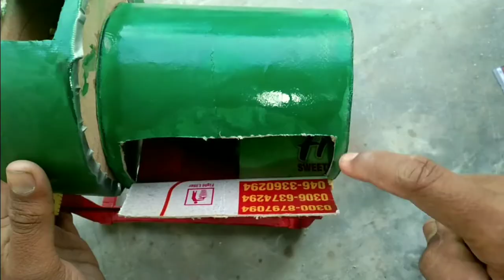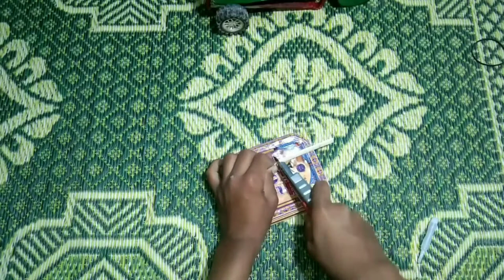How to make a wheat theresure at home||Mini thressure||Thressure banane ka tareeka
How to make a wheat theresure machine at home||Mini thressure||Thressure banane ka tareeka

About this video:
in this video we make a wheat theresure machine at home with simple things if you want to make it you can make it with simple steps at your home if you like our video then subscribe our YouTube channel and press the bell icon so that you can get notification of all our videos.

ZeeshanTech.AndFun.